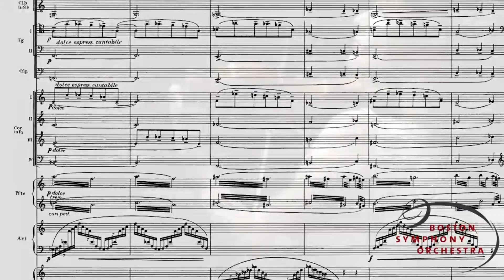Behind the Music: Szymanowski's Violin Concerto No. 1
A preview of Polish composer Karol Szymanowski's Violin Concerto No. 1, a brilliant piece colored by both French Impressionism and German late Romanticism.

On the program Feb. 7-12